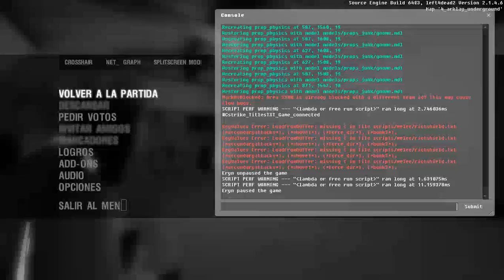Resident Evil -Catacumbas- (Catacombs)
Hola a todos de nuevo, aqui os traigo un nuevo gameplay, este es de la campaña de Resident Evil PSone para Left 4 Dead 2 jugando con una mutacion hecha por mi basada en el juego The Last of Us jugando en 3ra persona y hecha por Roku, espero que la disfruten ;)

Hi everyone, i bring today a new gameplay for you, this one is the Resident Evil PSone campaign for Left 4 Dead 2 playing with a mutation based in The Last of Us game playing like a TPS game and made by Roku, hope you enjoy it ;)